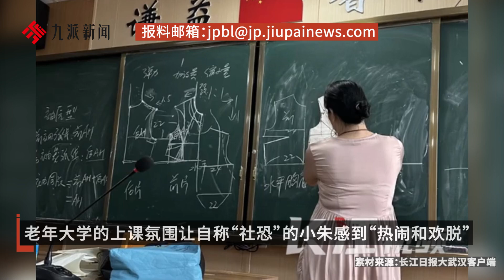33歲女子失業后在老年大學報了近10門課：被老人們安慰“來這充電的”